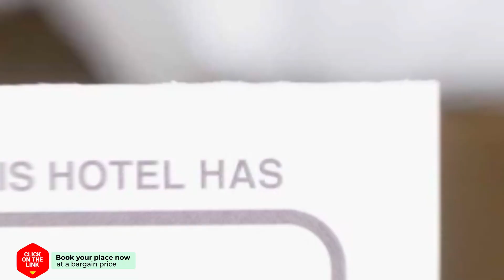Agora hotel review | Hotels in Puerto de la Cruz | Spain Hotels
Agora hotel video review. Hotels in Puerto de la Cruz, european 3 stars hotels.